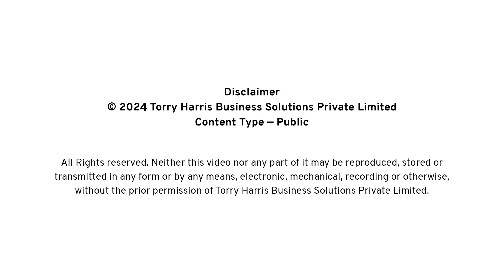Join us for earthhour | Switch Off, Connect, and Conserve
Join us in extending the spirit of Earth Hour beyond the hour. Together, let's illuminate our commitment to sustainability and planet conservation every day. Watch our Earth Hour video to learn more about the importance of energy conservation and how small actions can make a big difference.